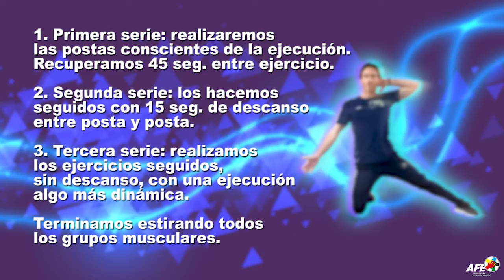AFEFútbol entrena en casa - Sesión 18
¿Cansado/a de entrenar? ¡Seguro que todavía no! Te proponemos una sesión en la que trabajarás el core y los hombros. ¡No faltes a tu cita deportiva con Fernando Morán!